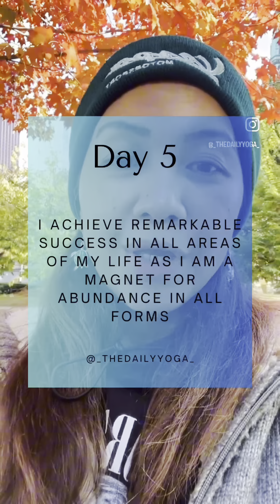The 21 Day Daily Yoga Affirmation Vinyasa Challenge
Day 5

21 Day short vinyasa with daily affirmation.